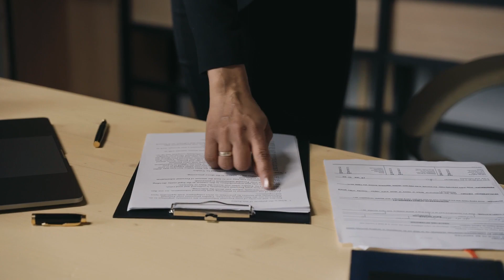क्या पॉक्सो कानून के तहत शिकायत के बाद उसे वापस ले सकते हैं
क्या पॉक्सो कानून के तहत शिकायत के बाद उसे वापस ले सकते हैं| क्या है पॉक्सो कानून, जानिए इसके प्रमुख नियम, पॉक्सो एक्ट क्या है? पॉस्को केस कैसे जीता जाए? सज़ा, नियम-कानून, What should I do to withdraw my case filed under the POSCO Act?@TheCuriousKeeda  What is POCSO Act 2012?, How long does a POCSO case last?Is reporting a POCSO incident mandatory?Can a minor be prosecuted under POCSO Act?Can it be withdrawn after a complaint under the POCSO Act? REPORTABLE IN THE SUPREME COURT OF INDIA (CRIMINAL APPELLATE ... cases under the Protection of Children from Sexual Offences Act, 2012 (PAbout The Curious Keeda : Smarter And Brighter Content Only On The Curious Keeda.
Facts | Knowledge | Education | Stories | Mystery | History
Video Credits :
Copyright And Management : Team The Curious Keeda